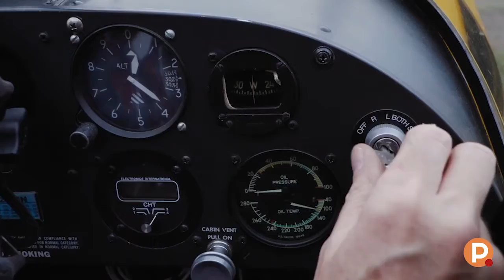Le système d'éclairage modulable 9600 PELI – Proteclight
Proteclight vous présente une vidéo de démonstration de la tête d’éclairage modulable PELI 9600.

La tête d’éclairage modulable PELI 9600 est un éclairage de zone RALS conçu pour éclairer des zones étendues (tunnel, voie ferrée, routes…).

Ce système d’éclairage n’est pas élaboré pour fonctionner seul. Chaque tête d'éclairage est connectée à un autre projecteur via un câble, le tout alimenté par un seul générateur. Il est possible de connecter 36 torches d'éclairage de zone RALS PELI sur une même source d'alimentation. Ce matériel d’éclairage permet de produire un éclairage continu tout en étant conforme aux exigences HSE en matière d'éclairage. L'éclairage de zone LED RALS 9600 ne dispose pas de batterie rechargeable ; son alimentation se fait sur secteur.

La tête d’éclairage RALS 9600 peut être fixée à n’importe quel support (barrière, mât en aluminium, base en acier…) grâce à des récepteurs de support de montage latéraux et d'extrémité. Les têtes d’éclairage modulable peuvent aussi s’empiler afin d’être conservées, transportées et rangées facilement.

Une tête d’éclairage dispose de 14 ampoules LED et produit 3 000 lumens. Son faisceau s'incline à 15° afin d'ajuster l'éclairage en fonction de vos besoins. Lorsque 36 torches d’éclairage sont connectées entre elles, elles illuminent uniformément plus de 350 mètres avec une puissance combinée de 108 000 lumens.

Équipée de lentilles encastrées en polycarbonate robustes et de supports antichocs internes, la 9600 résiste aux terrains les plus accidentés et aux chutes imprévues. Un test a été réalisé prouvant que la tête d’éclairage 9600 PELI résiste aux chutes jusqu'à 183 cm sur béton et contre des vents pouvant atteindre jusqu'à 40 km/h. Ce modèle de torche LED RALS est également étanche puisqu’il dispose de l'indice de sécurité IP54.

Retrouvez le modèle PELI 9600 sur la boutique en ligne Proteclight.